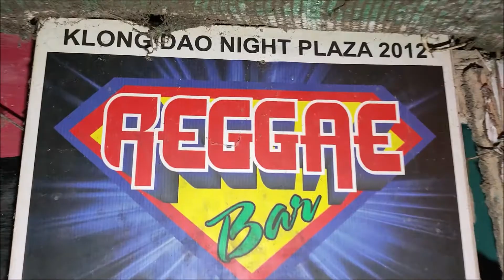REGGAE BAR KOH LANTA Jak si SPRÁVNĚ vybrat výlet a potápění v THAJSKU s týmem NAUI.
BARY NA KOH LANTĚ
PS: pokud se Vám moje video líbilo a těšíte se na NOVÉ nezapomeňte kliknou na ODEBÍRAT a těším se na KOMENTÁŘE.